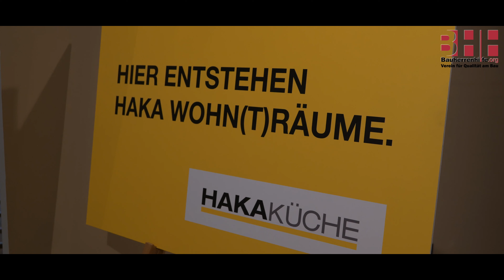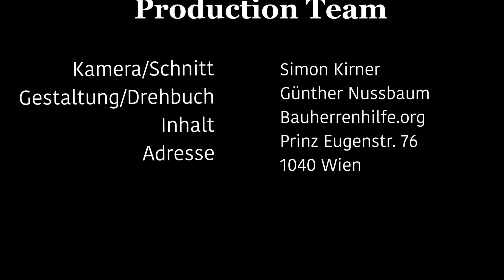Get2Gether 2024 | Bauherrenhilfe.org